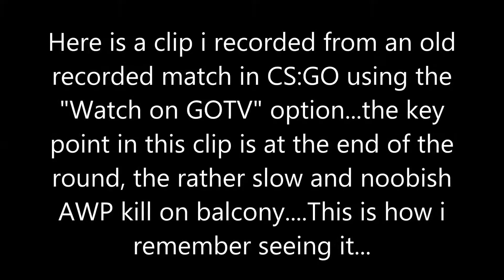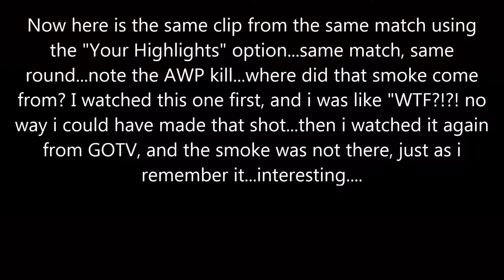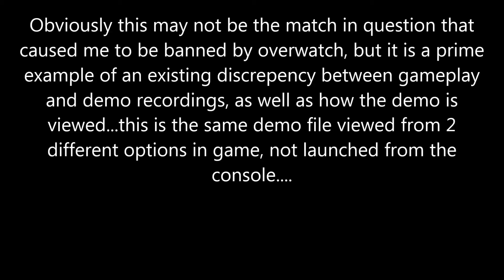SMOKE, OR NO SMOKE? OVERWATCH BANNED CS:GO...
I was recently banned by Overwatch in CS:GO, so I went through some old demos and found discrepencies between demo replays, which may reflect discrepencies between what's seen in gameplay and what's seen by overwatch investigators, this is just one such example. I will be submitting this video with my ban appeal...this was brought to light to me by another youtuber recently, and I found the same discrepancy.